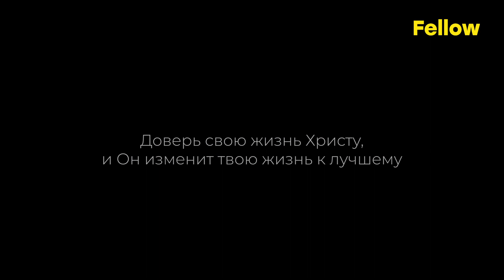Тону в проблемах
Ты утопаешь в собственных проблемах и думаешь, что выхода уже нет?

Не отчаивайся. Напиши нам на fellow.site, и мы расскажем тебе, где найти спасение

Твой Fellow ❤️